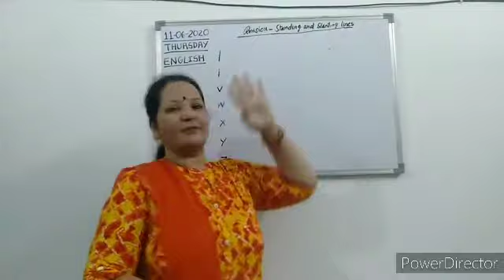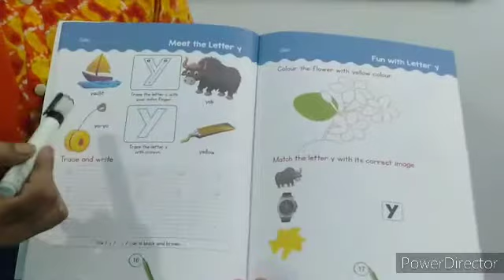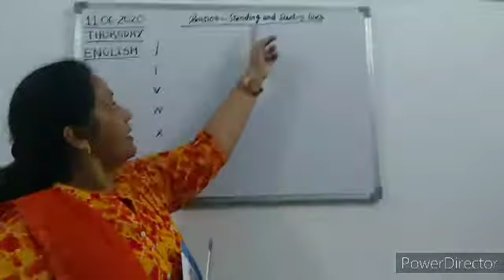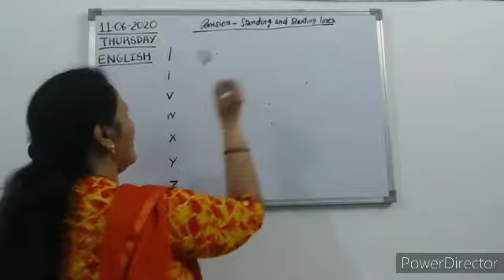Revision - slanting and standing letters